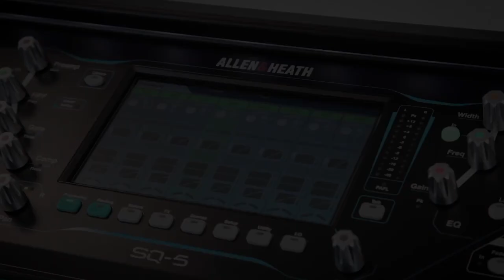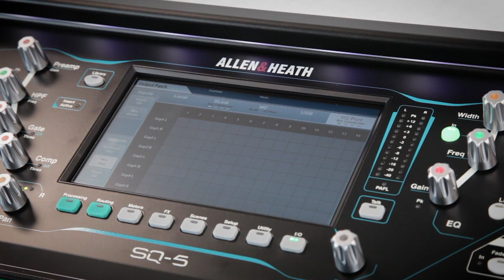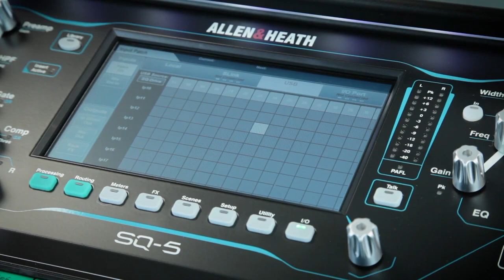Tuto ALLEN & HEATH SQ : patch et écran E/S (vidéo de La Boite Noire)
Découvrez comment utiliser les fonctions de routing dans les consoles numériques Allen & Heath SQ.

Les consoles numériques Allen & Heath SQ offrent une solution complète pour les musiciens et techniciens pour l'enregistrement ou la sonorisation.